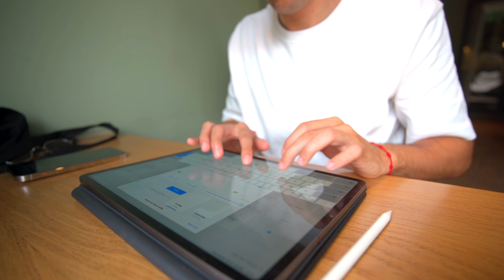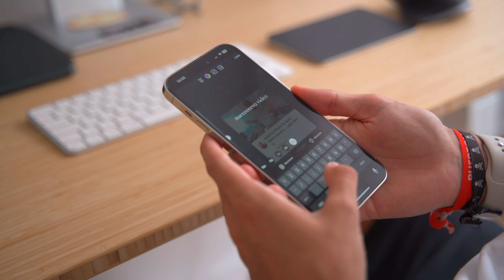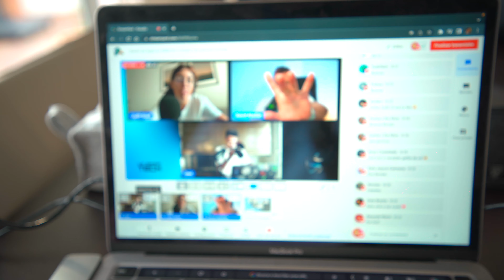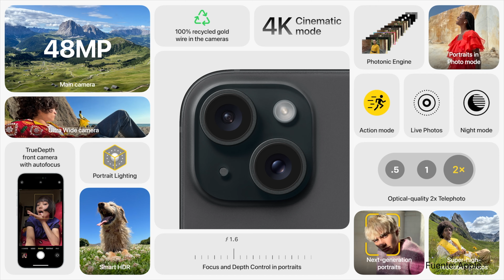REACCIÓN a los NUEVOS iPhone 15 y Apple Watch 😳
Muy buenas familia, ayer fue un día realmente especial, tal y como suele serlo siempre que hay evento de Apple. Ya conocemos los nuevos iPhone y Apple Watch y en este video os enseño como fue mi reacción, cuál es mi opinión y lo que sucedió durante todo el día.